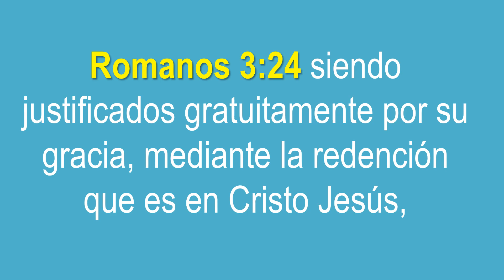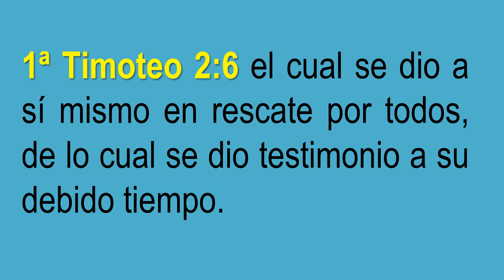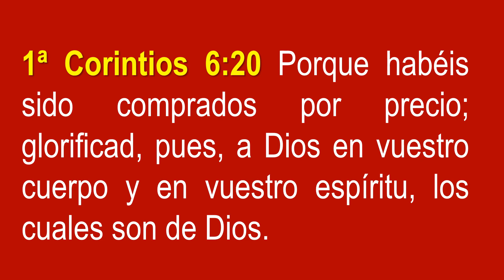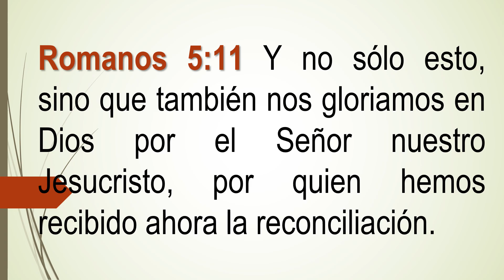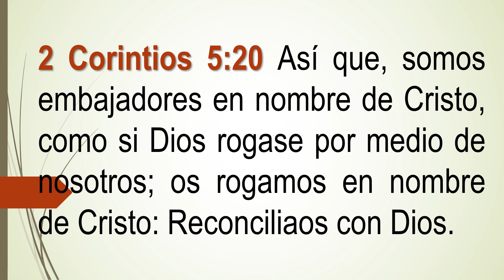LA REDENCION REFLEXION#228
Un termómetro indicara a alguien que tiene fiebre, pero tragarse el termómetro no curara la fiebre.